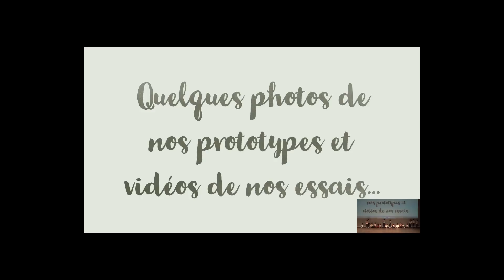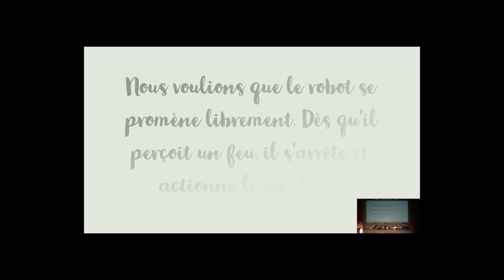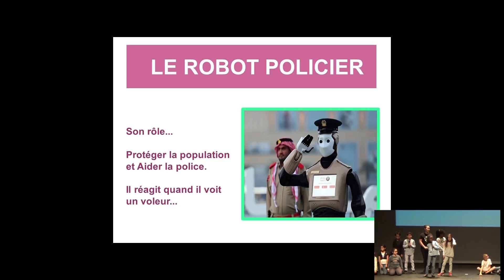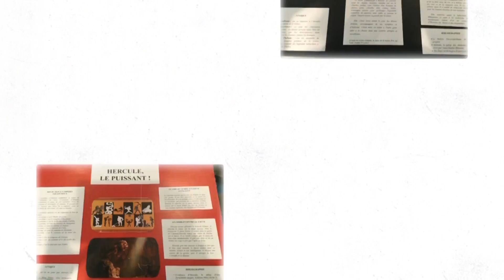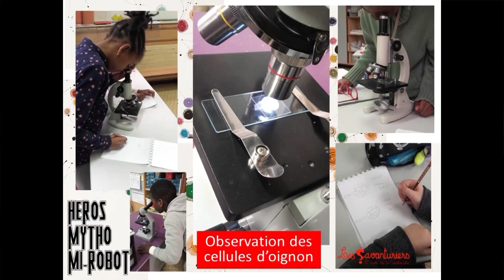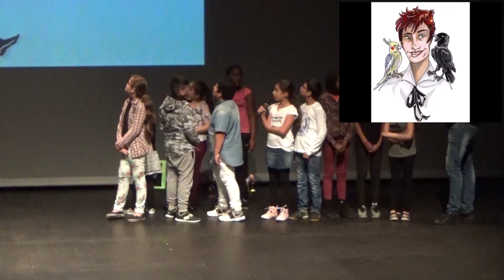Congrès des Savanturiers - Bande annonce